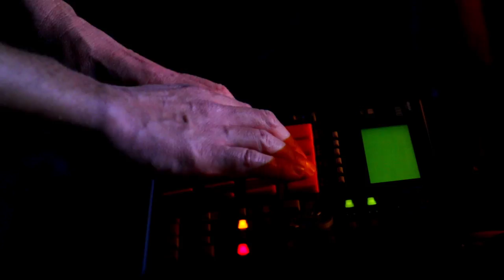Fogh Depot - Quicksilver Spoon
directed by Anton Gordeev
camera by Egor Kolenichenko
color correction by Natalia Artamonova